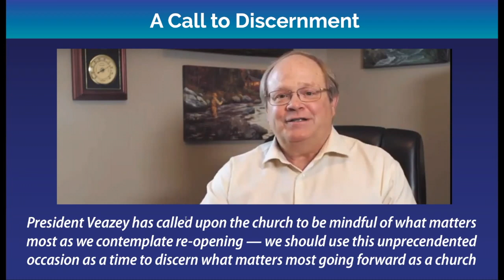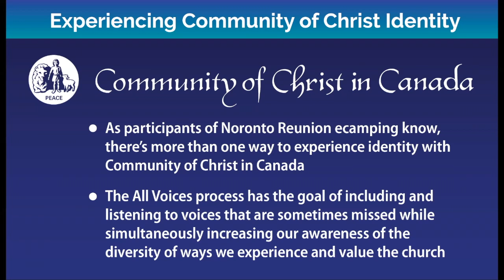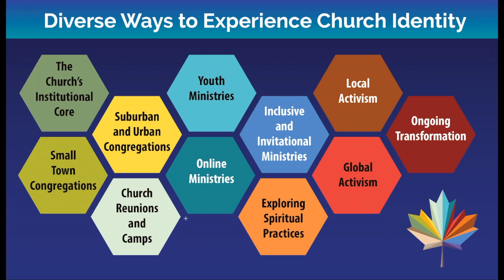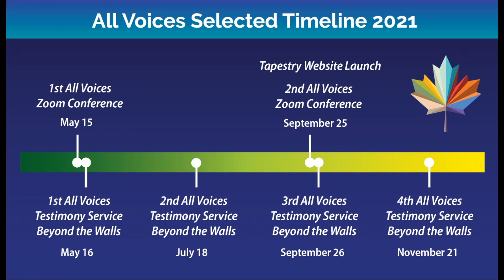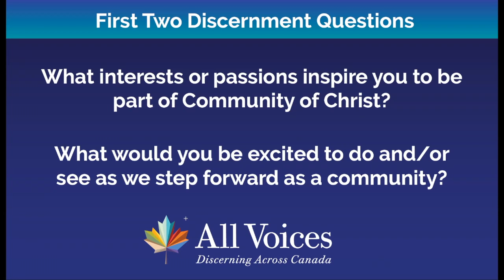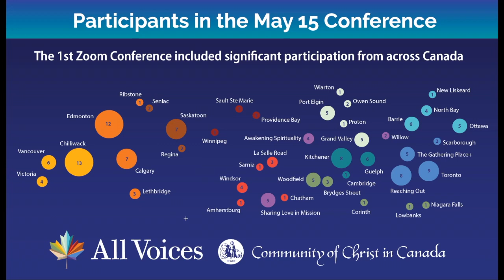All Voices: Discerning Across Canada with John Hamer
Peace Opening with Dawn Dawson on Manitoulin Island
All Voices Canada with John Hamer

How is God calling us to be communities of Christ in Canada in the 21st century? The “All Voices: Discerning Across Canada” process made its debut in a May Zoom conference attended by disciples and seekers across Canada. The second “All Voices” conference will take place in September. Meanwhile, people continue to add their voice to an emerging “Testimony Tapestry.” John Hamer will facilitate a class that will share some of what we’ve learned so far from the many, diverse voices that have been heard.